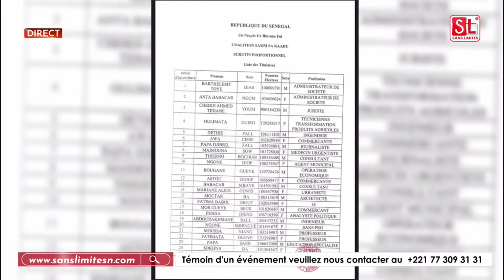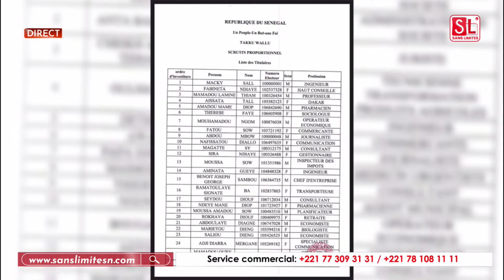Cheikh Bara , Maimouna Dièye, Bougane à la 11e place : Décryptage de haute facture de Gueye Original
🔴Pastef dévoile ses listes, Macky Sall de retour, Barth tête de listes, les révélations de Gueye L’original…